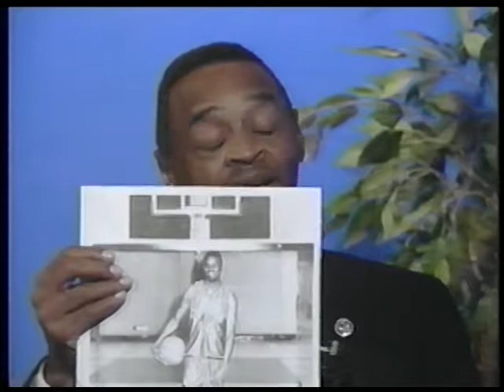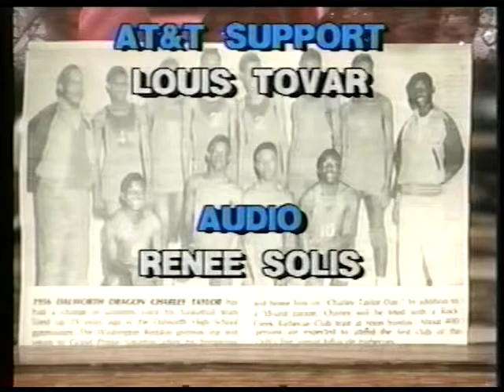It Happened In Grand Prairie 020800